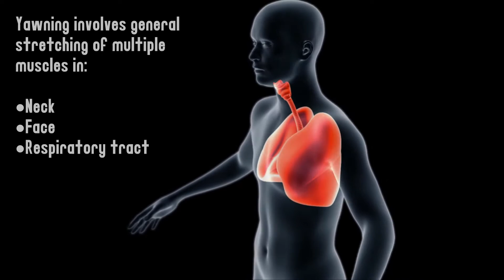Why Can’t You Always ‘Complete’ Yawns?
Repeated incomplete, unfinished yawns are often manifestations of underlying anxiety or stress. When you are stressed or anxious, you can’t “let go” enough to relax fully and achieve that full muscular stretch, causing a feeling of annoyance or dissatisfaction with the yawn.

When you yawn, you end up stretching a lot of muscles in the face and the chest, limbs, and abdomen. This stretching sends signals to the part of the brain associated with experiencing good sensations. Being stressed or anxious can prevent completing these actions.

The Thompson Cortisol hypothesis suggests that cortisol, a hormone that plays an important role in stress, is briefly elevated when one yawns. Excessive yawning may be a sign of stress and anxiety, leading to an incomplete yawn in conjunction with an unconscious inability to let go.

If you are stressed or anxious, you will not fully relax and achieve this full muscle stretch, which will make you feel angry or dissatisfied with yawning.